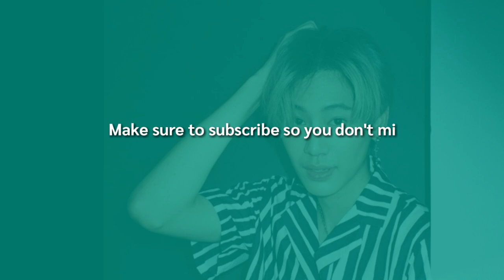Boun Noppanut Profile & Facts [All About Actor Boun Noppanut Guntachai]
Know more about your favorite Thai actor  Boun Noppanut in this video. Featuring his profile and facts.

Boun is a Thai actor and model. He  portrayed  the  main character’s bestfriend in a thai series 'Until We Meet Again'.

ALL ABOUT PROFILE AND FACTS OTHER LINKS